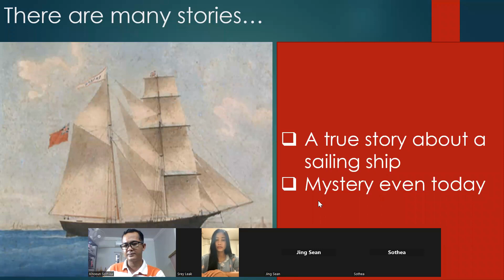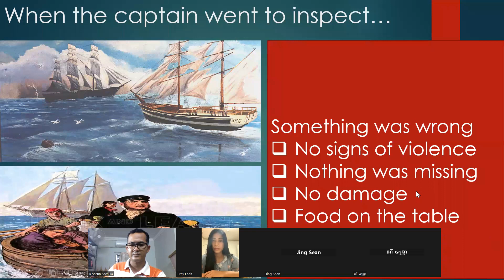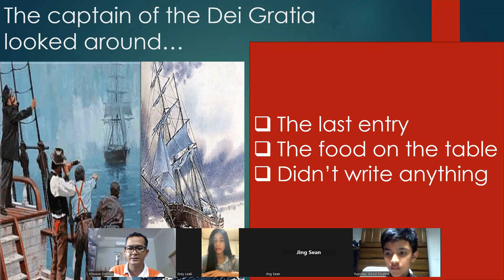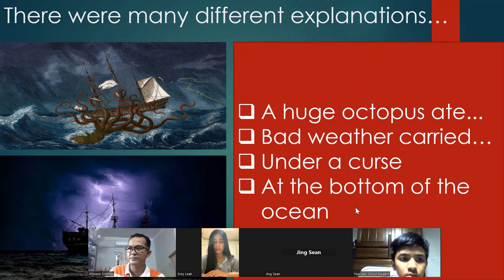Sreyleak Mary Celeste